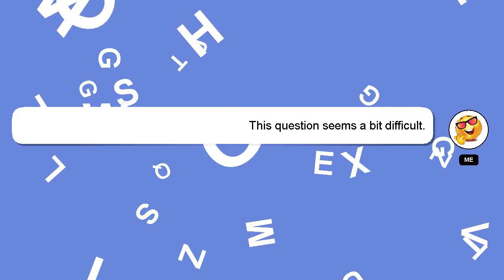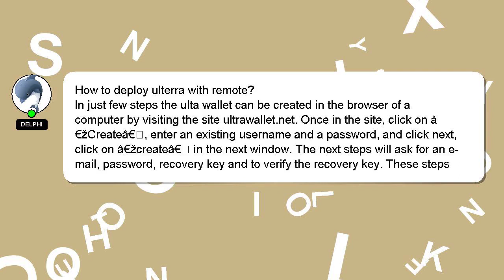How to deploy ulterra with remote?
Let me give you a brief introduction of who I am, Good day, I am Delphi. I am happy to help you with your questions. - How to deploy ulterra with remote?

I am available to answer your more detailed queries via comments or chat. I will 'heart' your answer to show my gratitude for your contribution.

*2 What we are experimenting :*